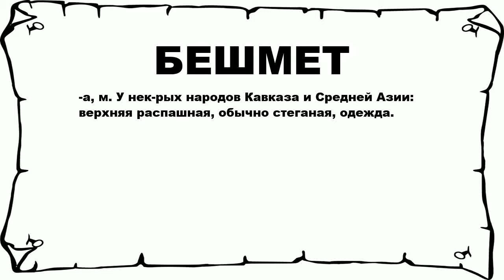БЕШМЕТ - что это такое? значение и описание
Хочешь знать что значит БЕШМЕТ? тогда слушай до конца.

 -а, м. У нек-рых народов Кавказа и Средней Азии: верхняя распашная, обычно стеганая, одежда.